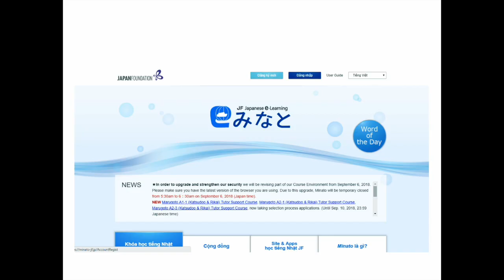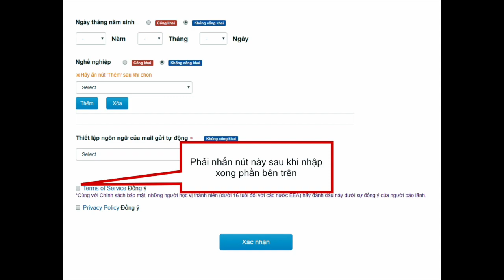Cách đăng ký khóa học online trên Minato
Học tiếng Nhật mọi lúc, mọi nơi! Các bạn hãy xem video này để biết cách đăng ký các khóa học tiếng Nhật online của JF nhé!